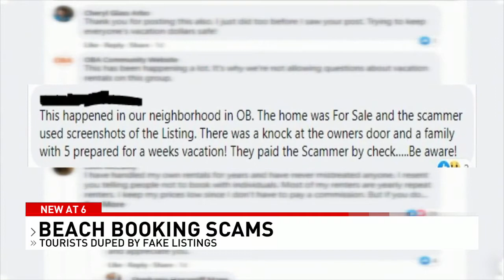Tourism officials: Be careful who you book with at the beach - NBC 15 WPMI